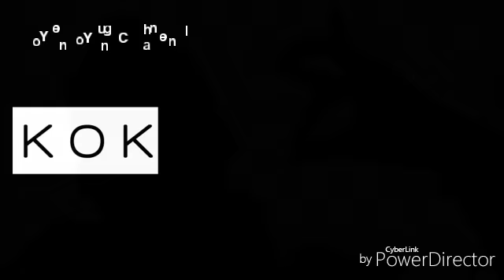story wa viral terbaru buat cewek